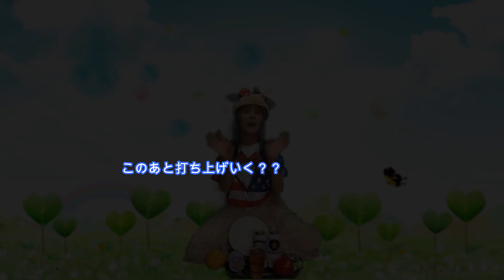Stay Homeおうちでオカリナ TEE Toneと一緒にコラボ演奏♪企画「パプリカ」西村麻衣子 MAiCO Nishimura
今日はなんと！アノ、「若いマッチョな男性のオカリナ集団」TEE Toneとのコラボです。

TEE Tone企画で、動画をダウンロードして作成、
いわば、星野源の「うちで踊ろう」のコラボ動画の賑やかバージョンみたいな感じ？
何人かのオカリナ友達が次々とアップしています。

私もお話をいただき、「私ならでは」の動画に仕上げました。
編集担当者が「こんなに遊んで大丈夫か？？」と心配していましたが、
ちゃんとTEE Toneさんにはご覧いただき、笑い死ぬかと思った、と言うほど抱腹絶倒していただいたので大丈夫です！

ちなみに世界の歌姫マィドンナは、
5月31日に来日したばかりの（入国できるんかい？）ニュースターです。
こちらが日本デビュー動画？
【希望の花】〜1000人大合奏　応援企画「すっちゃんと吹こう！」〜